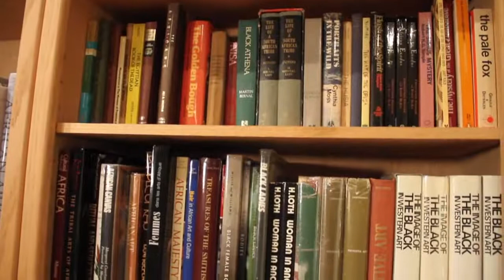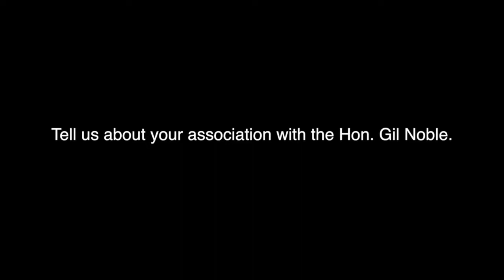Incredible african art collection from New York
Incredible Antique art collection from a collector from New-york .